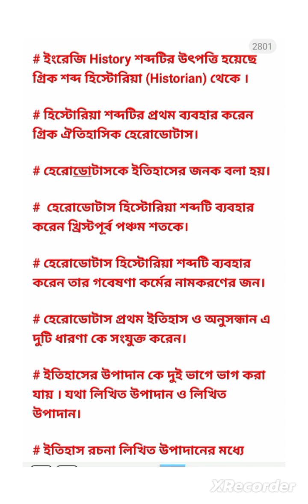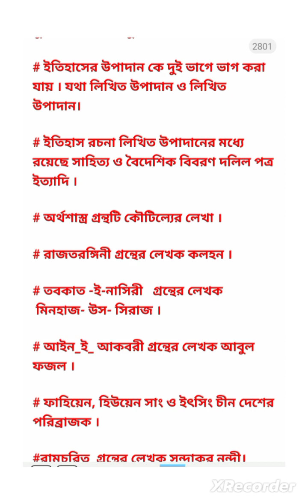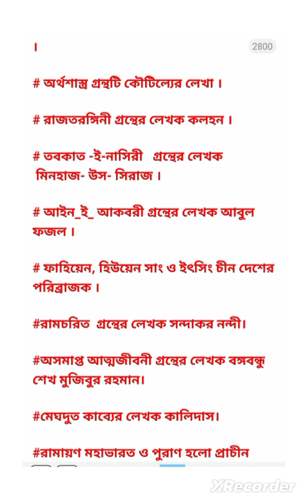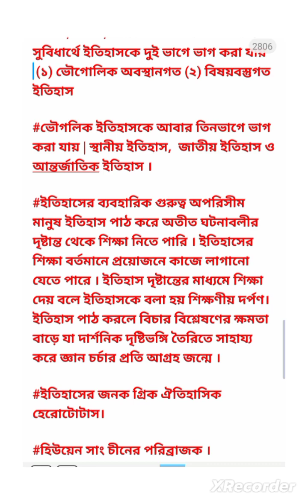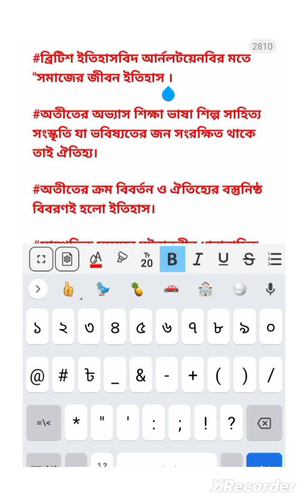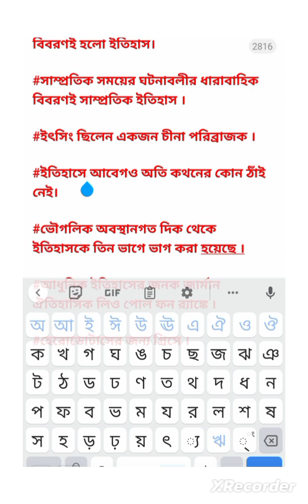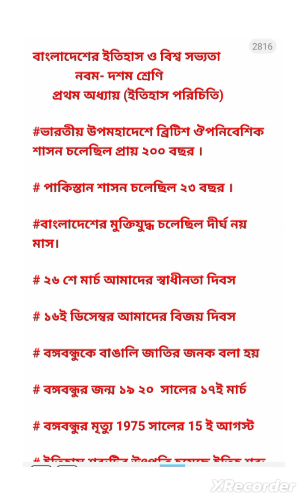বাংলাদেশের ইতিহাস ও বিশ্বসভ্যতা নবম-দশম শ্রেণী প্রথম অধ্যায় ইতিহাস পরিচিতি